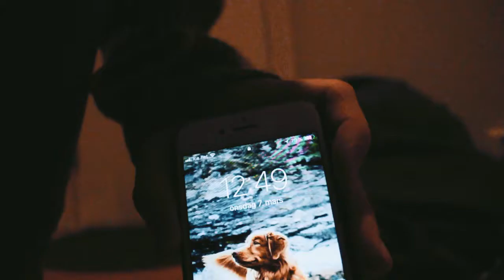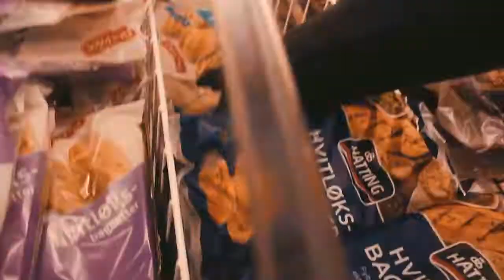Jobber på MAX MANUS!? - VLOG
Lyst på Mikael96A produkter?